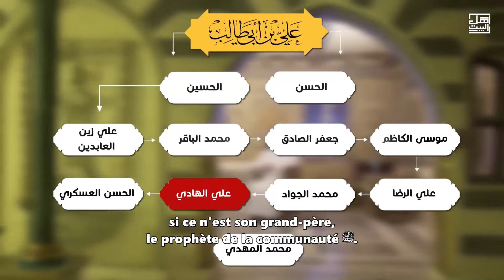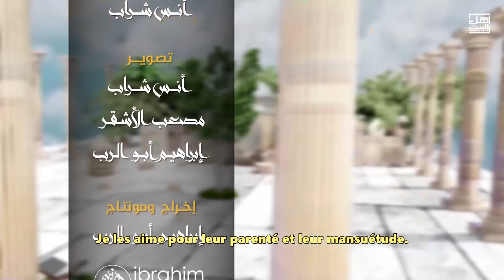Ahlu al-Bayt (La famille du prophète) - Episode 11 - Ali al-Hadi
L'émission Ahlu al-Bayt est une petite émission de 13 épisodes qui parle des douze imams sacrés chez les chiites duodécimains selon l'avis des gens de la Sunnah.

Cet onzième épisode parle du dixième imam chez les chiites, notre maître Ali al-Hadi  -qu'Allah l'agrée-.